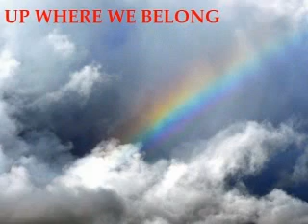Up Where We Belong - BeBe and CeCe Winans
Up Where We Belong (Original)
BeBe & CeCe Winans

I own this song, all rights to the Winans and to Capitol Records